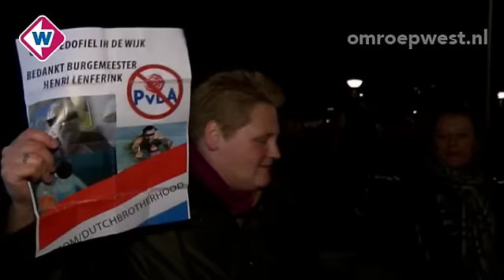Motorclub achter protesten tegen Benno L.